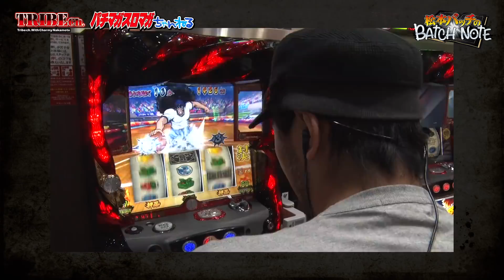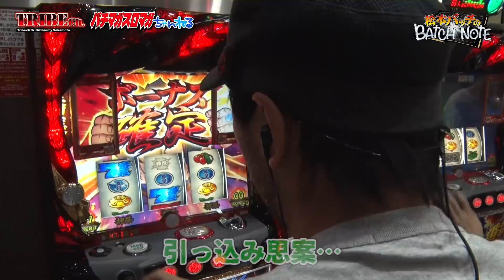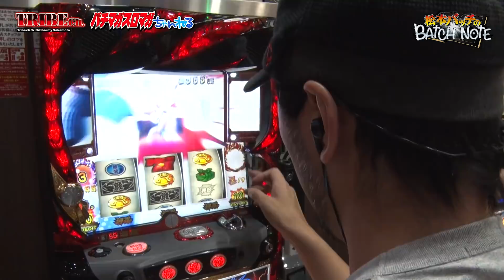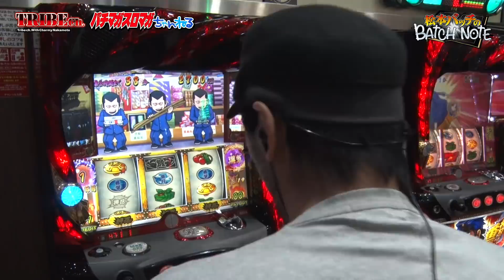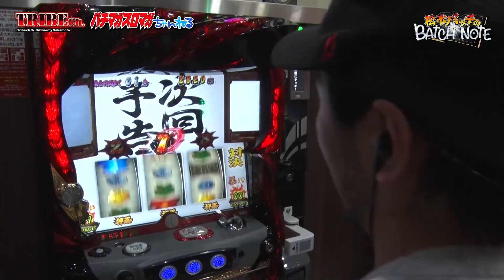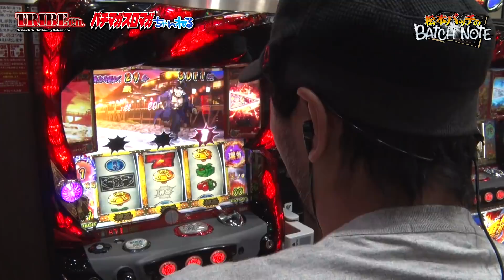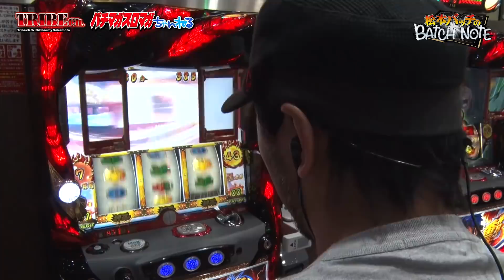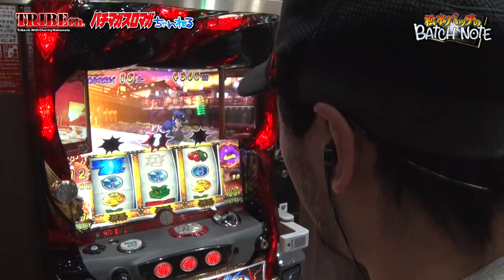【松本バッチのBATCH NOTE Vol.4～バッチ～】スロット後編《押忍！番長3》 ★推し！：轟・シンクロ打法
・前回に続き「押忍！番長3」！
前半は苦しかったが今回新たな打法を編み出したバッチ！！
果たして今回も勝利する事ができるのか…!?
バッチが書き込む！みんなで書き込め！

推し！：轟・シンクロ打法